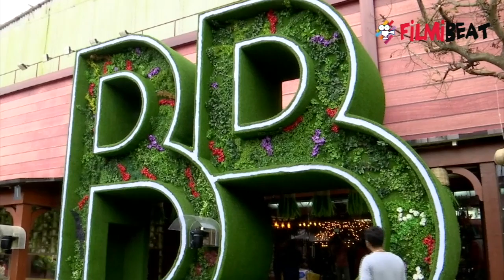Bigg Boss 13 : Know the Specialty of Salman Khan's BB house | FilmiBeat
Ahead of its premiere later this month, the press conference of Bigg Boss 13 is going to occur today in Mumbai. The must awaited event will be hosted by none other than Salman Khan. This year is going to be memorable for the candidates as the makers of the show have shot it in Film City. Check out this news.